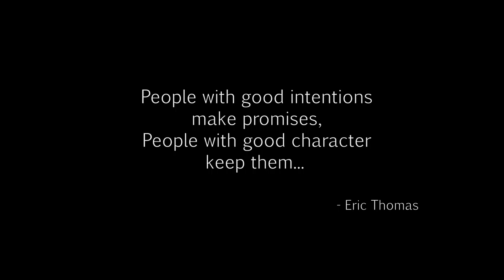The Division - Base of Operation - Tech Wing 02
This is the second half to the Tech Wing setup for the Base of Operations. Thank you guys for coming back. Hope all has been well since you last viewed.

tom clancy
base of operation
tech wing
medical
security
post office
hostage rescue
crafting